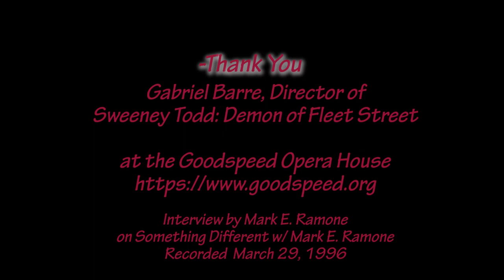Something Different w/ Mark E. Ramone - Interview with Director Gabriel Barre, Sweeney Todd 3/29/96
Interview with Gabriel Barre, Director of Sweeney Todd at the Goodspeed Opera House

Sweeney Todd: The Demon Barber of Fleet Street came to the Goodspeed Opera House. I spoke with the director, Gabriel Barre. It was a wonderful performance.